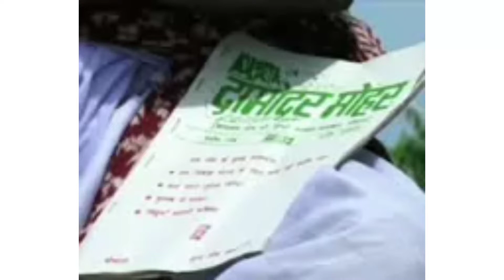हामें लागिये झारखंडी!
गीतकार,लेखक एवं निर्देशक झारखंड आंदोलनकारी सह कुड़म लिपि के आविष्कारक जाहेर कवि डॉ मुरलीधर महतो हैं। कार्यकारी निर्माता श्री बी पी महतो हैं। इसमें अभिनेता आनंद केड़वार और संगीता ने अभिनय किये हैं। गौतम कुमार महतो ने स्वर दिया है। झारखंड आंदोलन के समय १९८७ में डॉ मुरलीधर महतो ने इस गीत को लिखा था। यह गीत खोरठा मोहर में प्रकाशित हुआ था। झारखंड आंदोलनकारी सह कुड़म लिपि के आविष्कारक जाहेर कवि डॉ मुरलीधर महतो ग्राम एवं पो.चंदाहा, जिला-बोकारो(झारखंड) के रहने वाले हैं और दामोदर मोहर (अनियतकालीन ) के संपादक एवं प्रकाशक हैं।यह गीत अपनी प्रेमिका को समझाने के लिए लिखा गया था।